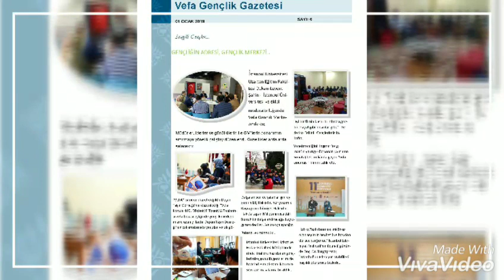Gençlik Gazetesi Sayı:6